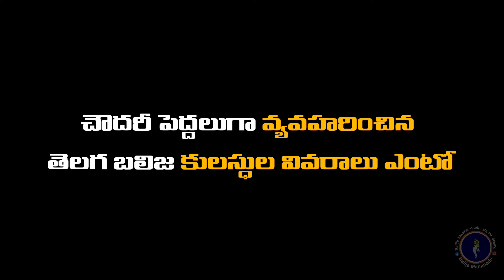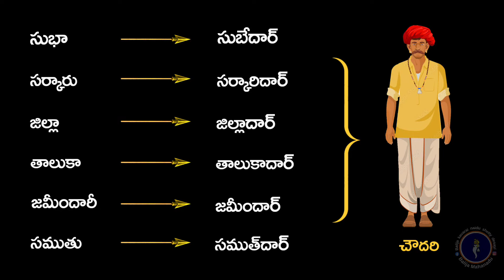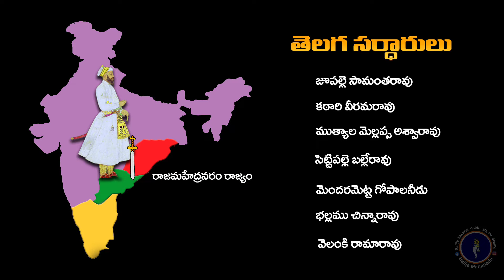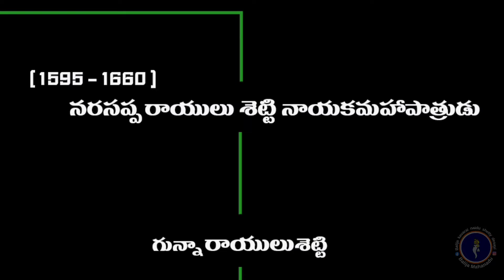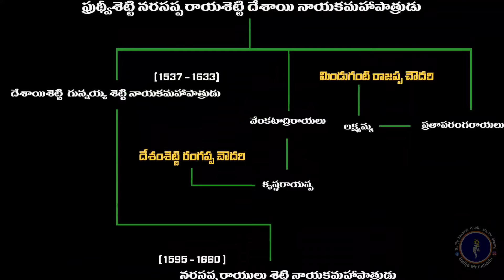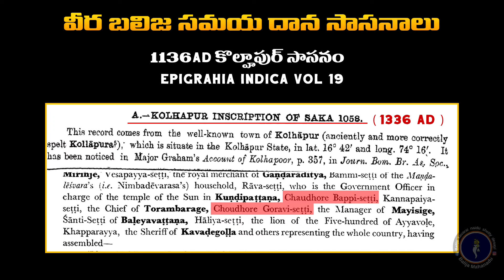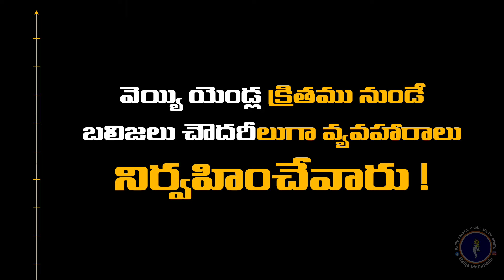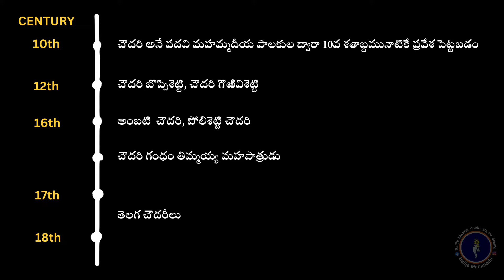చౌదరి పదం ఎలా పుట్టింది? చౌదరి అంటే ఎవరు? who are chaudaries | BalijaMahanadu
Which caste is chaudhary traditionally ? How chaudhary tittle got its name ? who are chaudharies ? Does this belong to only one caste " kamma " in south India ?, Does really kamma caste have any link to chaudhary tittle ? NO !

The details in this video were copied from Facebook article by Polisetty Sathirayudu

This video is truth teller of the real meaning of ' CHAUDHARY" tittle, which shows all the insciption poofs that balijavaaru ( balija caste people ) used to hold chaudary tittle long  back from 1000 years, Later from 18th century mid they disinterested in having this tittle so they stopped using this as their surname!

వీడియోలో ఉన్న వివరాలు - చౌదరి అంటే ఎవరు?

భూమిమై వస్తున్న పన్నును వసూలుచేసుకొని, దానిలో నాలుగవవంతు ప్రభుత్వానికి చెల్లించుకొనే అధికారిని చౌదరి అంటారు. యీ పదవి మహమ్మదీయుల పరిపాలనాకాలంలో భారతదేశము, పాకిస్తాను, బాంగ్లాదేశ్, నేపాలు వంటి చోట్ల వ్యాప్తి చెందినది. ఆకాలంలో పరిపాలన సౌలభ్యంకోసం రాజ్యాలను సుభాలని, సర్కారులని, జిల్లాలని, జమీందారీలని, తాలూకాలనీ, సముతులనీ అనేక విభాగాలుగా విభజించి పరిపాలించేవారు. సుభా పాలకుణ్ణి సుభాదారు అనీ, జిల్లా పాలకుణ్ణి జిల్లాదారు, జమీందారీ పాలకుణ్ణి జమీందారు, తాలూకా పాలకుణ్ణి తాలూకాదారు, సముతు పాలకుణ్ణి సముత్ దారు అనీ పిలిచేవారు. ఆయా విభాగాలలో పన్నులను వసూలు చేసుకొనుటకు చౌదరి అనే అధికారిని కూడా నియమించేవారు. యీ పదవి భారతదేశములో మహమ్మదీయ పాలకుల ద్వారా 10వ శతాబ్దమునాటికే ప్రవేశ పెట్టబడినట్టు ఆధారాలు కనిపిస్తున్నవి. యీ చౌదరి పదవిలోనున్న వ్యక్తి హిందువు లేదా ముస్లీం లేదా మరేయితర మతస్తుడైనా కావచ్చు. భారతదేశం అంతటా చౌదరి అనే పదం అనేక కులాల,మతాల వారు ధరించడం గమనించవచ్చు ఉదాహరణకు:- భారతదేశానికి 5వ ప్రధానమంత్రి - చరణ్ సింగ్ చౌదరి; బాంగ్లాదేశ్ రాష్ట్ర 9 వ పెర్సిడెంట్ - ఆసానుద్దీన్ చౌదరి; రంగం సినిమా హీరో పాత్రలో నటించిన జీవ అమర్ చౌదరి.

1578లో గోలుకొండ సుల్తాను ఇబ్రహీం కులీ కుతుబ్షా తన రాజ్యాన్ని విస్తరిస్తూ విజయనగర మహాసామ్రాజ్యములోని భాగమైన కొండవీడు రాజ్యాన్ని జయించి ఆరాజ్యాన్ని పరిపాలనా సౌలభ్యం కోసము 14 సముతులుగా విభజించెను. ఆసముతులలో 44 గ్రామాలతో యేర్పడిన కూచిపూడి సముతుకు బలిజవంశీయులగు అంబటివారిని చౌదరులుగా నిర్ణయించినట్టు guturu కైఫియతులో వివరించడం జరిగినది.

గజపతుల పరిపాలనలోగల రాజమహేంద్రవరం రాజ్యమును స్వాధీన పరచుకోవడానికి గోలుకొండ సుల్తాను తెలగ సర్దారులను, మరియు తురక సేనానాయకులను పంపినప్పుడు తూర్పుగోదావరి కపిలేశ్వరం మండలంలోగల నల్లూరి ప్రాంతానికి గజపతుల అధికారి బలిజవంశీయులగు గంధం తిమ్మయ మహాపాత్రుడు గారు చౌదరిగా ఉన్నట్టు తూర్పుగోదావరి జిల్లా కైఫీయతులో వివరించడం జరిగింది.

బలిజవంశీయులైన పోలిశెట్టివారిలో చౌదరీ పెత్తందార్ల వివరాలు
క్రీస్తు శకం 1500 ప్రాంతానికి చెందిన ఆగర్భ శ్రీమంతులైన బలిజవంశీయులు పృథ్విశెట్టి పోలిశెట్టి నరసప్పరాయశెట్టి దేశాయినాయక మహపాత్రుడు గారి కుమారులలో ఒకరు రాజమహేంద్రవరం రాజ్య దేశాయిశెట్టిగారు పోలిశెట్టి గున్నయ్యశెట్టి నాయక మహాపాత్రుని గారి తమ్ముడైన ప్రతాపరంగరాయలుగారి మామగారు మిండగుదటి రాజప్ప చౌదరిగారు, యీ పోలిశెట్టి గున్నయ్య శెట్టి నాయక మహాపాత్రునిగారి సోదరుడగు పోలిశెట్టి వెంకటాద్రి రాయనంగారి కుమారులలో ఒకరు పోలిశెట్టి కృష్ణరాయప్పగారి మామగారు దేశంశెట్టి రంగప్ప చౌదరిగారు. ఈ పోలిశెట్టి గున్నయ్యశెట్టి నాయక మహాపాత్రు గారి కుమారులు నరసప్ప రాయలు శెట్టి నాయక మహపాత్రుడుగారు, ఇతని కుమారులు గున్నారాయలు శెట్టి, ఇతను మరియు ఇతను కుమారులు  నరసప్ప రాయలు శెట్టి గారు రాజమహేంద్రవరం రాజ్యములోని కాకినాడ సెలపాక పరగణాకు, తరువాత బోడసకుర్రు పరగణాకు చౌదరి పెత్తనందార్లుగా వ్యవహరించారు. యీ పోలిశెట్టి నరసప్పారాయలు శెట్టిగారి కుమారులు పోలిశెట్టి గున్నయ్య శెట్టిగారి అల్లుడు అడపా చౌదరి గారు. మరొక కుమారుడగు పోలిశెట్టి కుమార అమ్మన్నశెట్టిదొరగారి కుమారులు పోలిశెట్టి గంగయ్యశెట్టి చౌదరి గారు. యీ పోలిశెట్టి నరసప్పారాయలుగారి సోదరులలో ఒకరగు పోలిశెట్టి వల్లభరాయలుగారి మామగారు యెలిశెట్టి రామయ్య శెట్టి చౌదరి, యీతని కుమారుడు పోలిశెట్టి దొడ్డప్పశెట్టిచౌదరిగారని పోలిశెట్టివారి వంశచరిత్ర ద్వారా తెలుస్తుంది.

నేటి కర్నాటక మహారాష్ట్ర ప్రాంతాలలోని వీరశైవ లింగాయత మతములోనున బలిజవారి కుల పంచాయతీ పెద్దలను సెట్టి అంటారని, వీరిని తమ లింగ బలిజ కులజులైన బెడనూరు రాజులు నియమించేవారని Bombay judicial sections , 1820 గ్రంధము నందు వవివరించబడెను. మరియు పేజి 276 నందు యీ బలిజవారి కుల పెద్దలను సెట్టి లేదా చౌదరి అని అంటారని వివరించడం జరిగింది.

వ్యాపార సాయమాలకు సంబందించిన అనేక శాసనాల్లో బలిజవారిని చౌదరీలుగా పేర్కొనడం గమనించవచ్చు. 1136 నాటి వీర బలిజ సమయమువారి కొల్హాపూరు దాన శాసనములో చౌదరి బొప్పిసెట్టిగారిని, చౌదరి గొరవి సెట్టిగారిని పేర్కొనడం చూడవచ్చు.
1287 నాటి వీర బలిజ సమయమువారి దాన శాసనములో సవుదొరె సోయి శెట్టిగారిని పేర్కొని ఉండడం చూడవచ్చు.

17, 18వ శతాబ్దాలలో తూర్పు గోదావరి జిల్లాల్లో ఆచంటవారు, సుంకరవారు, బండారువారు, జక్కపువారు, ఇమ్మడిశెట్టివారు,  బోలిశెట్టివారు, మదినిశెట్టివారు, గాలిదేవర వంటి అనేక తెలగ వంశములవారు చౌదరి నామాన్ని ధరించేవారని వారి వంశ చరిత్ర తెలియజేస్తున్నది.

రెడ్డి నాయుడు రాయుడు చౌదరి పదాలు ఎలా పుట్టాయి? | How the words of Reddy Naidu Rayudu Chaudhary born?
Which caste does Chaudhary belong to?
చరిత్ర మరచిన బలిజలు...balijas forgotten by
history...
చారిత్రాత్మక బలిజ కుల చరిత్ర

balija community songs
balija  community history